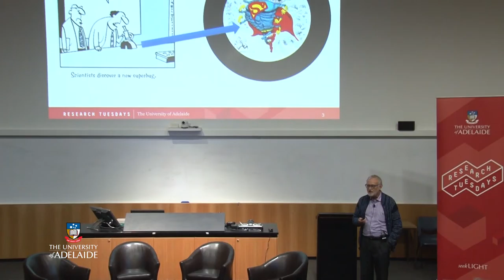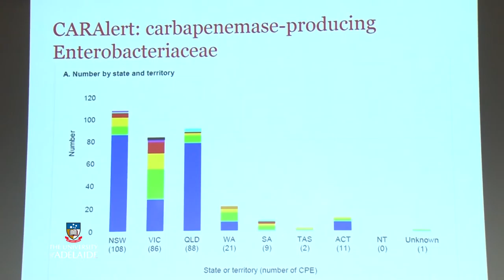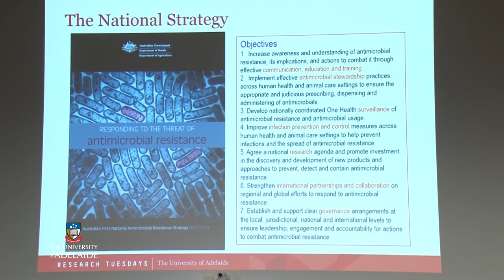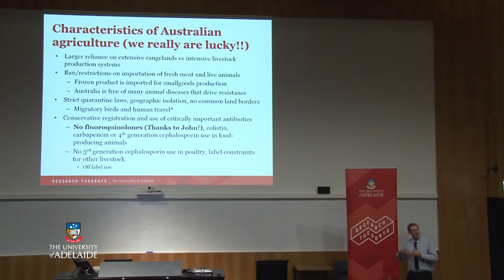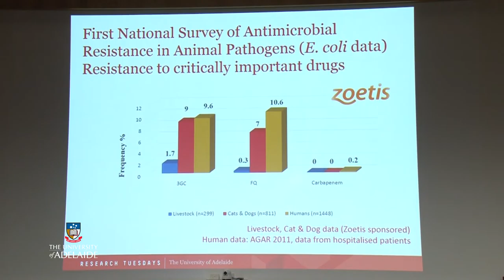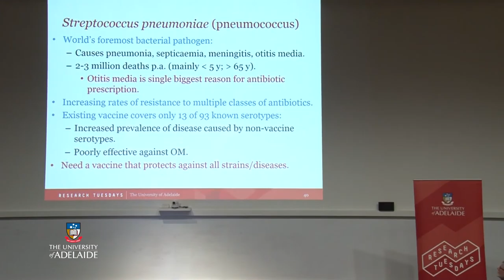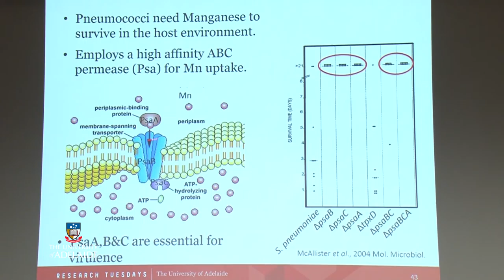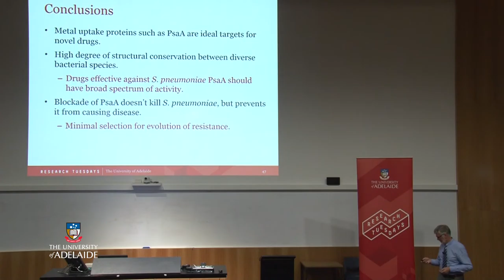Research Tuesdays: Defeating Superbugs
Seventy years after the advent of life-saving antibiotics, bacterial infectious diseases are dangerously close to regaining the upper hand.
So-called ‘superbugs’—pathogenic bacteria causing common infections that are highly resistant to multiple classes of antibiotics—are taking a terrible toll all over the world.
Naturally, University of Adelaide researchers are working to reverse the trend; and in this important presentation you’ll hear their latest findings regarding:
- current antibiotic use and resistance in humans in Australia, and subsequent research priorities
- antibiotic use and resistance in Australia’s livestock, companion animals and wildlife, and how comparatively low rates of resistance here can advantage our primary producers
- the mechanisms with which superbugs cause disease, and how this knowledge can guide novel vaccines and therapeutic strategies.
Don’t miss this opportunity to inform yourself on one of the most critical global health issues of our time.